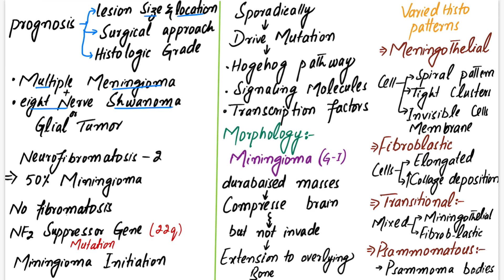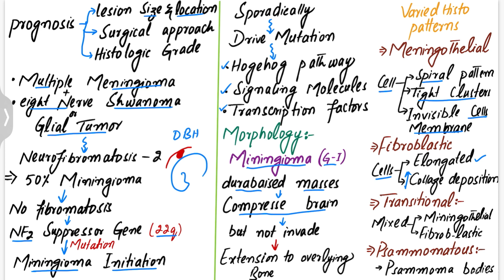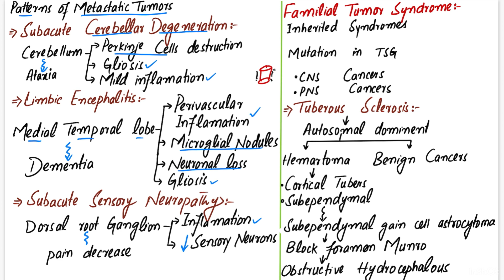Meningiomas | Metastatic Tumors | Cns tumors